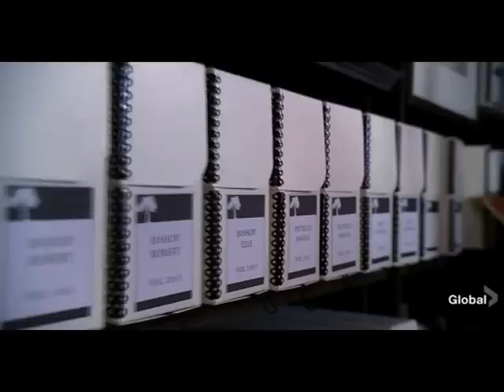"Heroes" - Elle - Theatrical Trailer